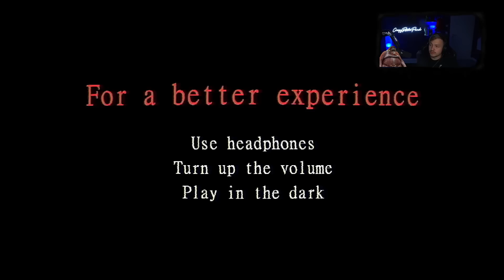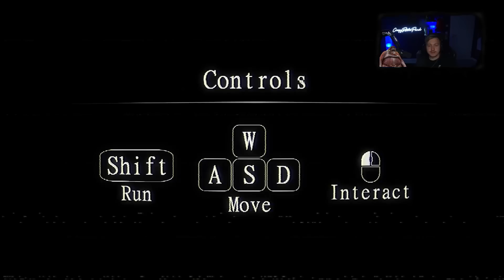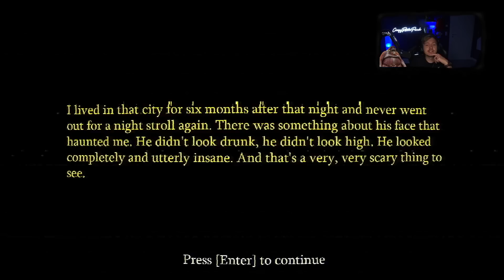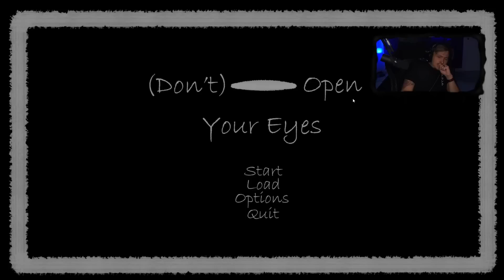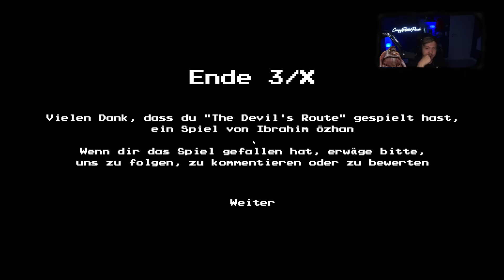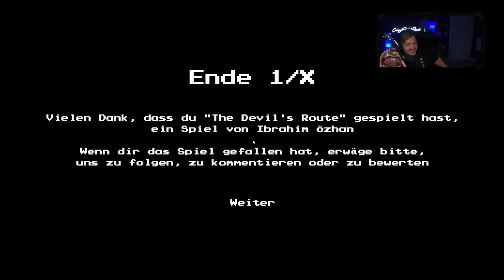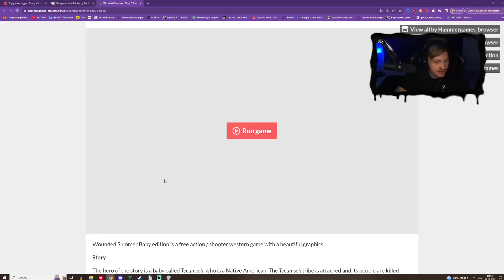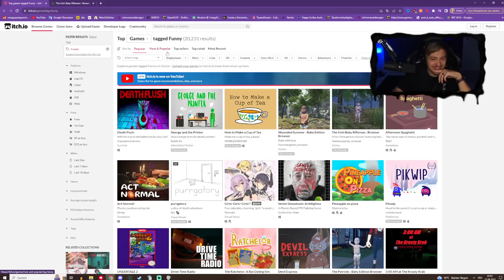Das ist DER HORROR | CreepyPastaPunch spielt 9 itch.io Horror Games | Gameplay